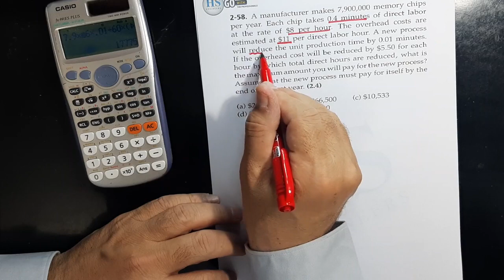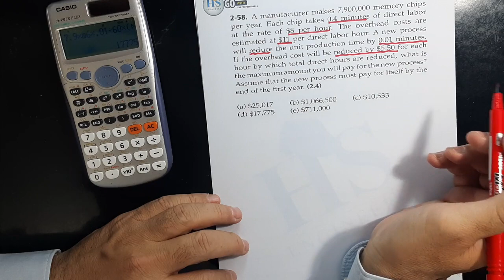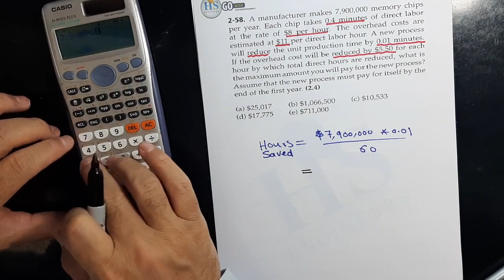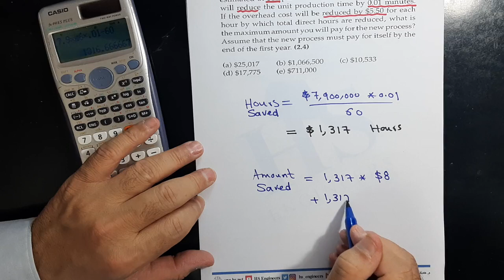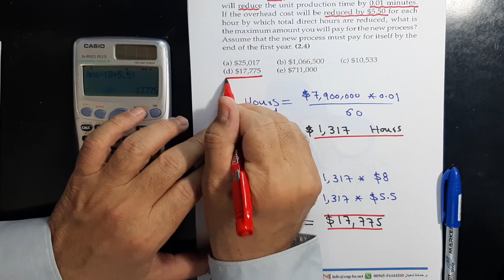19 Economics CH 2 Cost Concepts P58